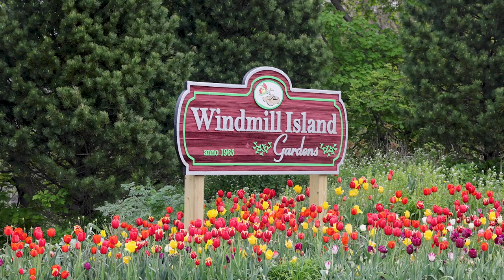Windmill Island Gardens TT Highlights '23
Tulips in bloom at WIG for Tulip Time 2023! Be sure to stop by next year for the best photo ops with the famous tulips of Holland, Michigan!